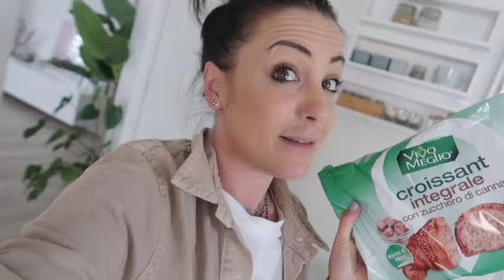FELICITÀ E HAUL IKEA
Abbiamo passato un weekend meraviglioso in compagnia di amici speciali! 🥰
A Bologna sono andata da ikea! 🥰vi lascio link dei prodotti presi

promo: 50% min 79€ + una maschera in regalo a scelta tra Coco Wow, Rose Refine, Coco Clear
codice: HOMEMASK

Luce solare

Tovaglioli verdi

Tovaglioli bianchi

Questo video contiene contenuti